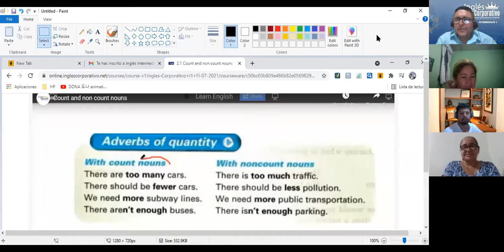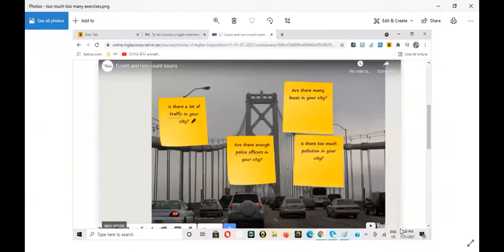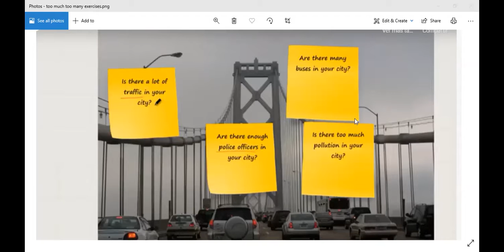SESSION 5 TOO MUCH TOO MANY